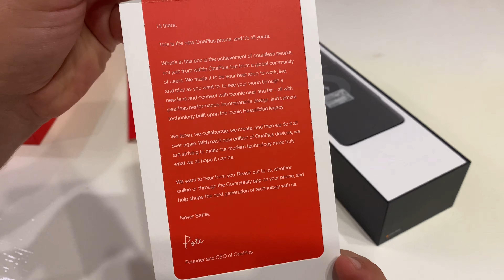OnePlus 9 Pro Stellar Black Unboxing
Unboxing of my brand new OnePlus 9 Pro Stellar Black 8 GB RAM 128 GB Storage